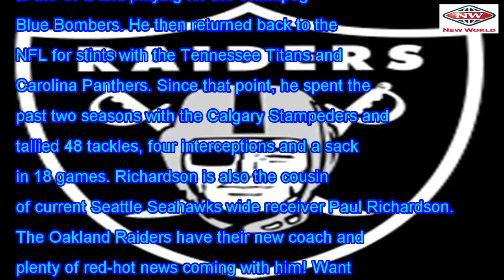Report: Raiders sign former Steelers CB Shaq Richardson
While the focus currently seems to be almost completely on Jon Gruden piecing together his staff wit...